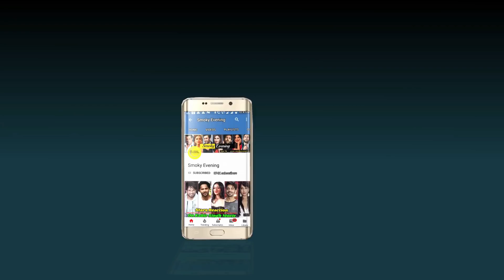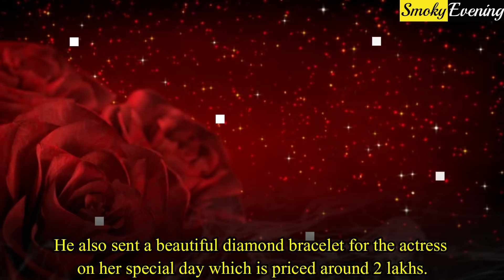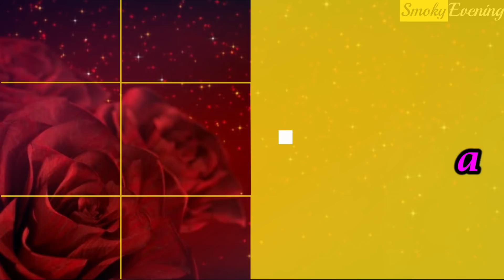Kajal Aggarwal Expensive Wedding Gifts From Big Actors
Kajal Aggarwal's Gift from South Indian Actors. Kajal Aggarwal and Gautam kitchlu’s wedding took place at Taj Mahal Palace Hotel in Mumbai on 30th October. The wedding was a very private ceremony but the close friends of the bride, from the industry, send their gifts to the newly weds too.

1. Jr NTR :- Kajal Aggarwal and JR NTR had done movies together and shares a great bond with each other too. The mega star of South Indian industry gave his co actress an expensive diamond ear ring set that costed him around 3 lakhs.

2. Ram Charan :- This popular actor did not restrain himself from giving an expensive gift to his co-actress with a special note. He gifted the couple a pair of luxury watches and also send a note wishing them a happy conjugal life.

3. Mahesh Babu :- South Indian superstar Mahesh Babu also sent his love and gift for the bride and groom. The actor sent a beautiful ring which has a solitaire in it for Kajal Aggarwal. This ring costed the actor around 4 lakhs rupees.

4. Allu Arjun :- Kajal Aggarwal’s Yevadu co-star Allu Arjun also wished a happy married life to the actress. He also sent a beautiful diamond bracelet for the actress on her special day which is priced around 2 lakhs.

5. Vijay : - South Indian star Vijay also sent his best wishes to the actress and her hubby Gautam. Vijay has sent a luxury designer bag for the bride, from the brand, Hermes. It costed him around 4 lakhs rupees.

6. Rajanikanth :- The mega star of South Indian industry, Rajnikanth has also sent good wishes to the newly wed celebrity couple. The mega star has sent flowers and a hand written note to the couple which has made their day more special.

7. Rana Daggubati :- The bhallal deva of south Indian industry Rana Daggubati has sent a necklace for the gorgeous bride, Kajal Aggarwal. The diamond necklace costed the actor around a whopping amount of 5 lakhs rupees.

8. Prabhas :- Superstar Prabhas shares a good bond with the charming actress. Kajal Aggarwal and he has also sent a token of his love. Prabhas has sent a platinum chain for the groom and a pair of earrings for the bride which costed him around 5 lakhs.

9. Naga Chaitanya :- Naga Chaitanya sent best wishes for the couple and sent a pair of diamond earrings for Kajal Aggarwal. This pair of diamond earrings from the brand cartier costed him around 2 lakhs rupees.

10. Ravi Teja :- This actor also sent a beautiful diamond bracelet for the bride, actress Kajal Aggarwal. The bracelet which has diamonds in it costed Ravi Teja a hefty amount of 2 lakhs.

11. Chiranjeevi :- Megastar Chiranjeevi sent flowers for the newly wed couple along with a note and box of confectionary.

12. Ajith :- Actor Ajith has sent a beautiful ring for the actress and this diamond ring costed him around 3 lakhs rupees.